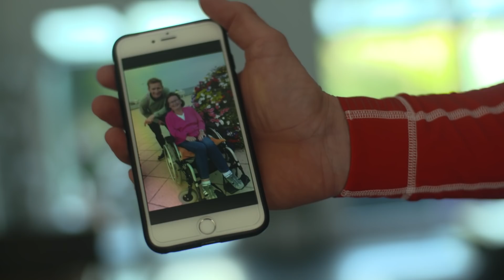André & Friends Fight ALS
On the bike, André Greipel is a beast. The legendary sprinter is helping lead the fight against a monster of a disease, ALS. On Nov. 12th ride with him and his buddies, Marcel Kittel, Marcus Burghardt, Thomas De Gendt, Tomasz Marczyński, and Marcel “Sibi” Sieberg & raise funds for ALS research.

Learn more about his very personal connection to the disease and learn how to join the fight